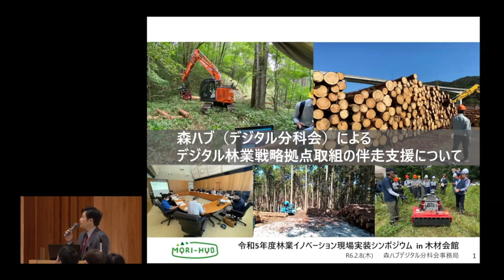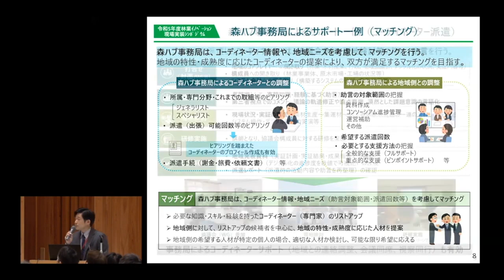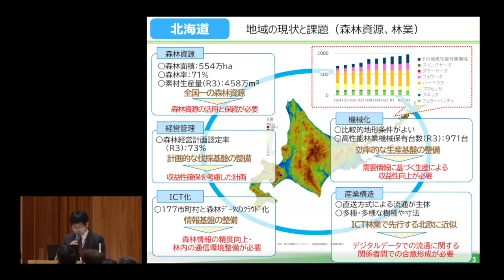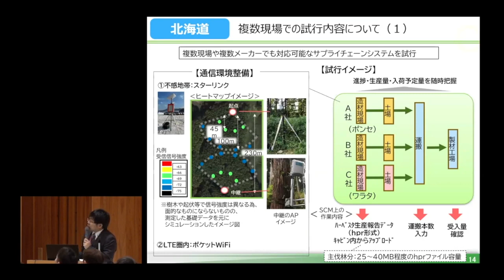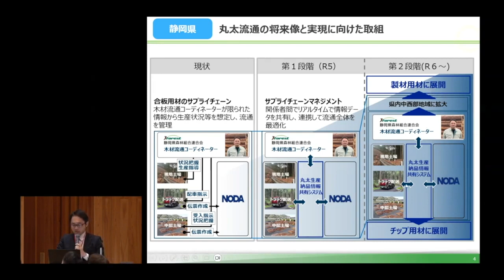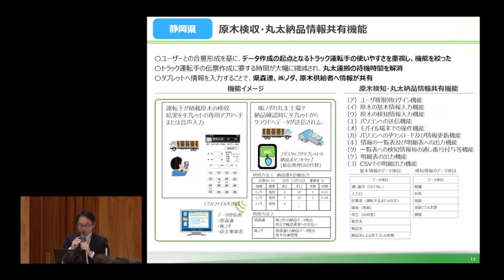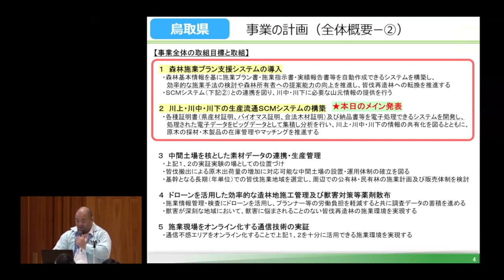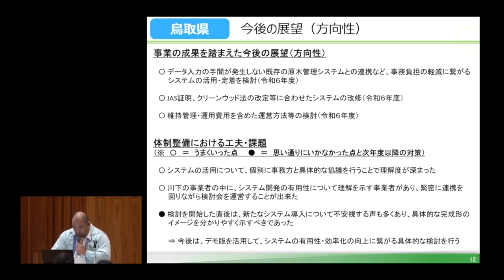2.令和5年度林業イノベーション現場実装シンポジウム_8日第1部_森ハブ事業報告_デジタル林業戦略拠点構築推進事業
日時　令和6年2月8日・9日
場所　木材会館

令和5年度林業イノベーション現場実装シンポジウムを収録・編集した一連の動画の2本目です。

0:23　 事務局報告：住友林業
15:54　デジタル林業 事例報告1：北海道
30:05　デジタル林業 事例報告2：静岡県
46:39　デジタル林業 事例報告3：鳥取県

2本目　「2.第1部_森ハブ事業報告_デジタル林業戦略拠点構築推進事業」

※ 4～7本目は、森ハブ会員限定公開
※ 2月9日の動画は、以下のリンクからご覧ください。